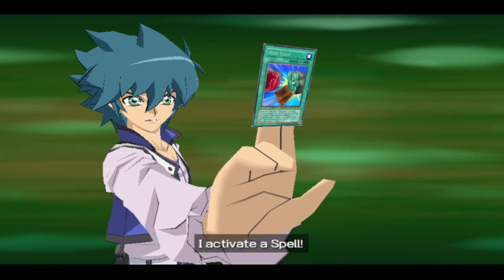YU-GI-OH! GX TAG FORCE 2- JASMINE VS. JESSE ANDERSEN 11-23-23